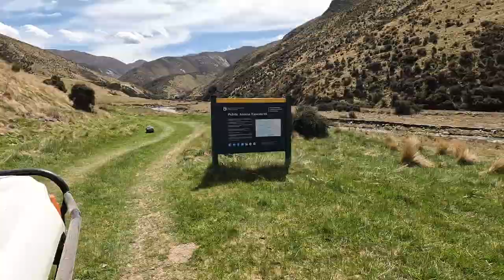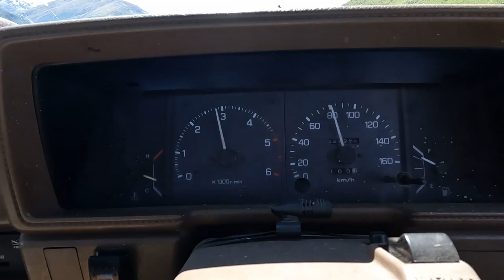Camping/4WD - Cowshed hut - 6th November 2021